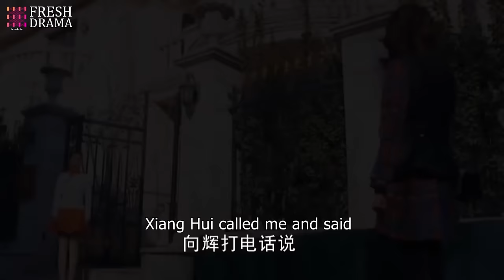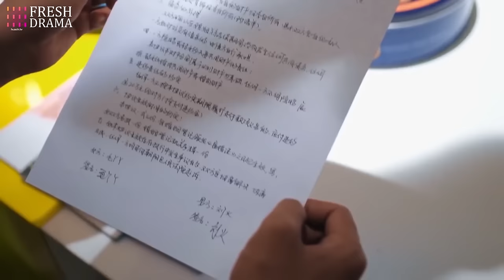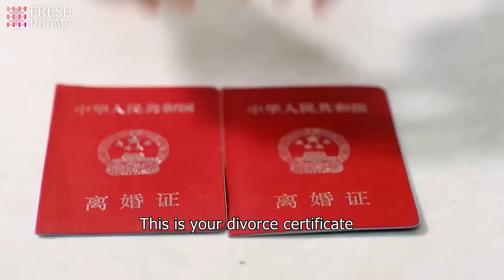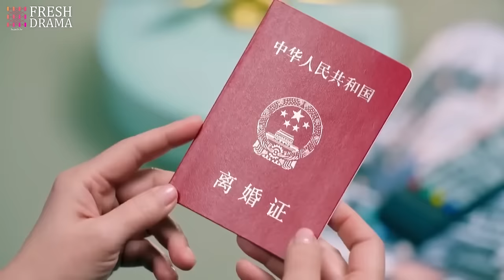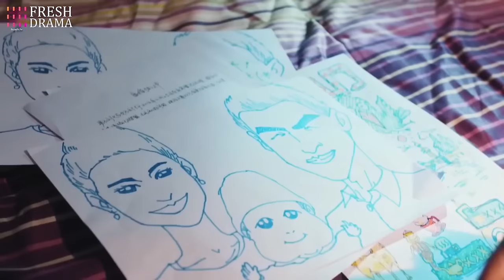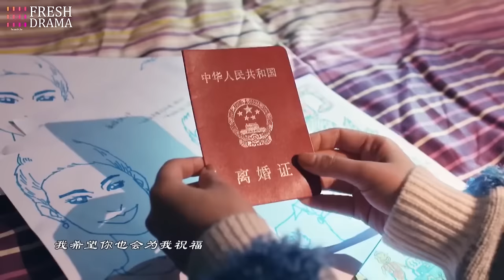President's Hidden Marriage💓EP32 | zhaolusi | President's wife's pregnant, but he's not the father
President's Hidden Marriage

💬Synopsis:
The always passionate and loyal "Spicy Property Manager Miss" Mao Yaya is being pressured to marry by her family. However, she's still reeling from the painful breakup initiated by Xiang Hui, her boyfriend of six years. Desperate to salvage their relationship, Mao Yaya even stood outside Xiang Hui's office holding a touching sign that read "Xiang Hui, please come back to me," catching the attention of the young and handsome architect, Liu Huo. Her actions earned her the title of a "Love Warrior" among young professionals, leading to much debate. But it was Mao Yaya's unwavering commitment to love that won Liu Huo's affection. Once abandoned by his girlfriend He Yuqi after seven years, Liu Huo had lost faith in love until Mao Yaya reignited it. Hoping to rescue her from the pain of heartbreak, and under pressure from their families to settle down, Liu Huo and Mao Yaya embarked on the journey of marriage, discovering a newfound appreciation for love. They realized love isn't just about passion and romance; it's about unwavering companionship, enduring love, and always guarding the home of the heart filled with affection. This is a synopsis of the TV series "The Best Encounter."

Español (Spanish):
La siempre apasionada y leal "Miss Gerente de Propiedades Picante", Mao Yaya, está siendo presionada por su familia para casarse. Sin embargo, todavía está recuperándose de la dolorosa ruptura iniciada por Xiang Hui, su novio de seis años. Desesperada por salvar su relación, Mao Yaya incluso se paró afuera de la oficina de Xiang Hui sosteniendo un cartel conmovedor que decía "Xiang Hui, por favor, vuelve a mí", captando la atención del joven y guapo arquitecto, Liu Huo. Sus acciones la llevaron a ser llamada una "Guerrera del Amor" entre los jóvenes profesionales, lo que llevó a un intenso debate. Pero fue la firme dedicación al amor de Mao Yaya la que conquistó el afecto de Liu Huo. Una vez abandonado por su novia He Yuqi después de siete años, Liu Huo había perdido la fe en el amor hasta que Mao Yaya la reavivó. Esperando rescatarla del dolor de una ruptura, y bajo presión de sus familias para establecerse, Liu Huo y Mao Yaya emprendieron el viaje del matrimonio, descubriendo un renovado aprecio por el amor. Se dieron cuenta de que el amor no se trata solo de pasión y romance; se trata de un compañerismo inquebrantable, amor duradero y siempre guardar el hogar del corazón lleno de cariño. Esta es una sinopsis de la serie de televisión "El Mejor Encuentro."

Русский (Russian):
Всегда страстная и верная "Огненная управляющая недвижимостью" Мао Яя оказывается под давлением семьи, которая настаивает на её свадьбе. Тем не менее, ей все еще трудно преодолеть болезненный разрыв, инициированный Хианг Хуи, её парнем на протяжении шести лет. В отчаянной попытке спасти их отношения, Мао Яя даже стояла перед офисом Хианг Хуи, держа трогательный плакат с надписью: "Хианг Хуи, пожалуйста, вернись ко мне", что привлекло внимание молодого и красивого архитектора Лю Хуо. Её действия привели к тому, что среди молодых профессионалов её стали называть "Воином Любви", что вызвало множество дискуссий. Но именно упорство Мао Яя в любви завоевало симпатию Лю Хуо. Однажды брошенный своей девушкой Хе Юци после семи лет отношений, Лю Хуо потерял веру в любовь, пока Мао Яя её не разжигала заново. Желая спасти её от боли разрыва и находясь под давлением семей, чтобы устроить свою личную жизнь, Лю Хуо и Мао Яя решаются на брак и открывают для себя новое понимание любви. Они поняли, что любовь - это не только страсть и романтика; это постоянное сопровождение друг друга, верность и непоколебимая забота о доме, полном любви. Это краткое содержание телесериала "Лучшая встреча".

🌟Genres: Romance
📺Subtitles: English [CC]
✍🏻Audio languages: Chinese